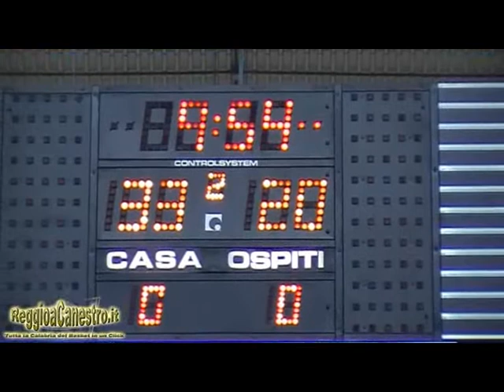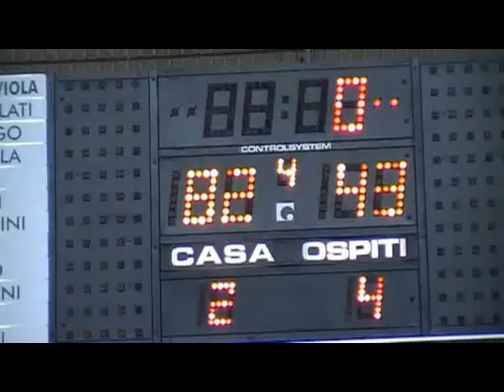Olympia RC - Rescifina ME.wmv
Serie B Eccellenza